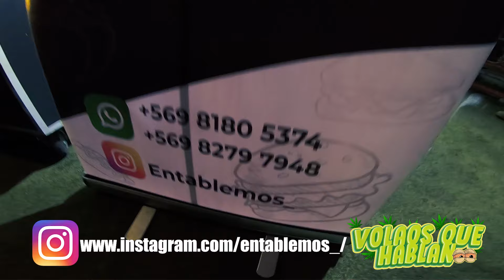"VOLAOS QUE HABLAN" FUSION HUMOR VS ARTISTAS URBANOS, BOLETA! BAILE DE CEBOLLA Y BODOQUE FULL RISAS